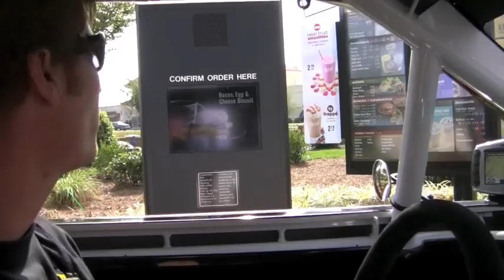JGR The Show #1: UNCUT footage with Joey Logano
Original webisode This is uncut footage of Joey Logano with GameStop in Texas, driving a NASCAR car on the street, giving rides, and all sorts of other fun stuff.